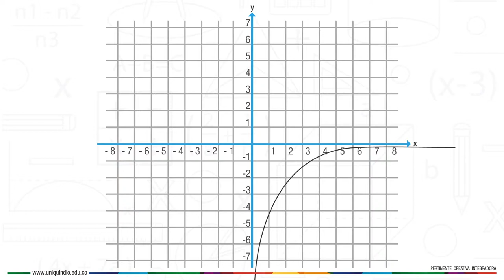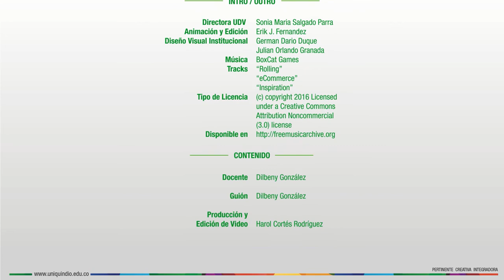Ejercicio Comparativo entre función Logarítmica y Exponencial